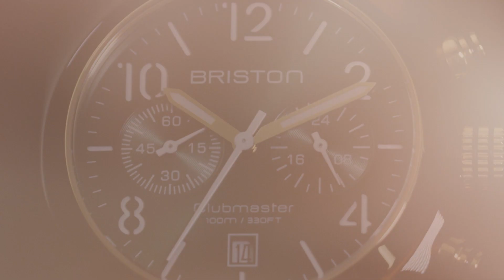[브리스톤] 공식 모델 임영웅 캠페인 화보 스케치 영상 대공개!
브리스톤 공식 모델 임영웅과 함께한 캠페인 스케치 영상을 공개합니다.
임영웅 특유의 밝고 환한 미소는 물론 그윽한 눈빛부터 카리스마까지 그의 다양한 컬러를 조명한 이번 브리스톤 캠페인을 영상으로 새롭게 만나보세요.

영상 속 브리스톤 시계는 의상에 포인트가 될 수 있는 그린, 버건디, 블루 등 각기 다른 느낌의 의상에 매치할 수 있는 시계 스타일링이 돋보입니다.

다양한 프로모션이 기다리고 있는 브리스톤 공식몰을 지금 바로 방문해 보세요.